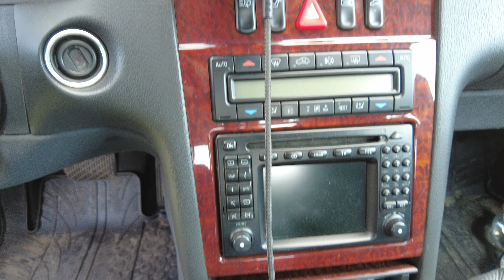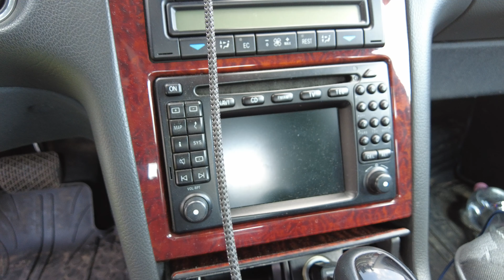VETTEM EGY ÚJ AUTÓT! 🐓 azöregkakas #1 🐓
Csatlakozz a csatornatagokhoz és szerezz menő jelvényeket ;)